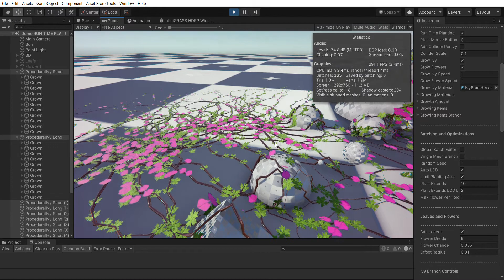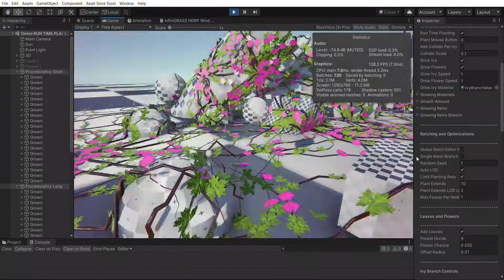Ivy Studio v1.0.3 - Added gradual grow optimization, where branches of stroke are batched together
Ivy Studio v1.0.3 - Added gradual grow optimization, where branches of same stroke are batched together after growth.

The asset is upgradable from Sky Master ULTIMATE, InfiniGRASS and InfiniTREE at a reduced price.